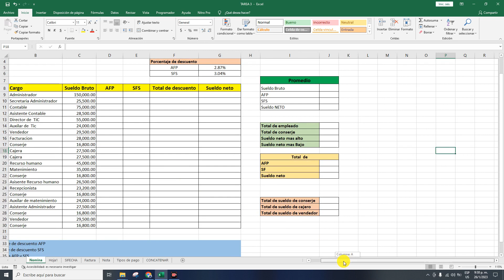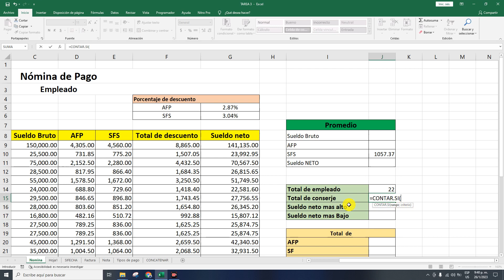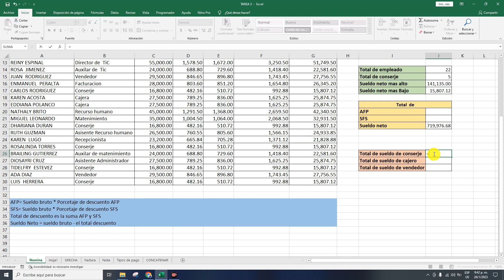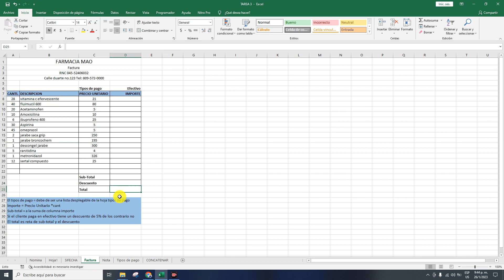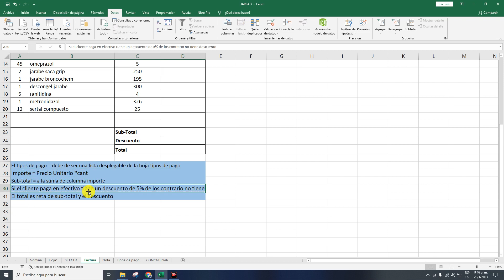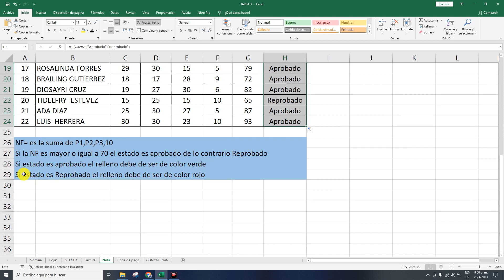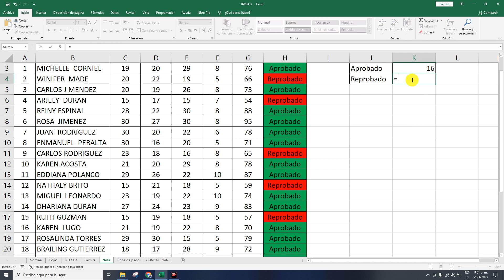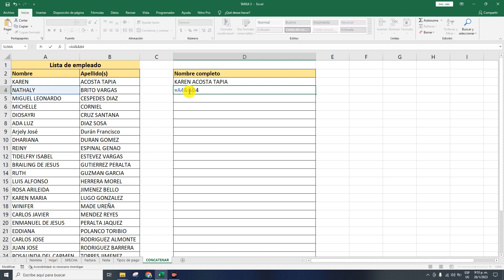Ejercicio de hoja electrónica